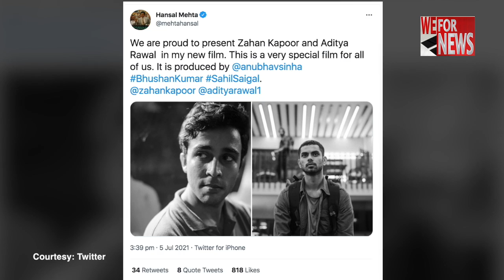Shashi Kapoor's grandson Zahan Kapoor to make his acting debut in Hansal Mehta's next | WeForNews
Filmmaker Hansal Mehta's upcoming untitled thriller, which recently went on floors, will introduce Zahan Prithviraj Kapoor, grandson of late actor Shashi Kapoor. Zahan is the son of Kunal Kapoor and Sheena.